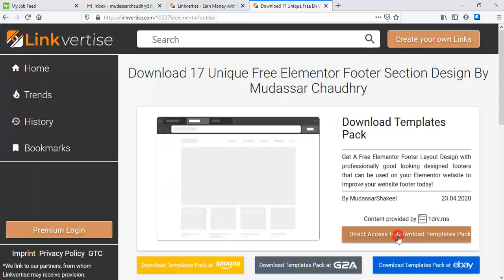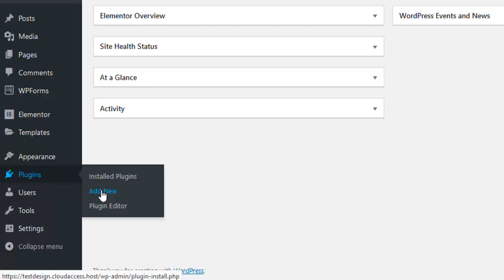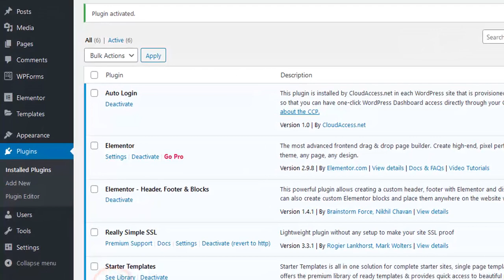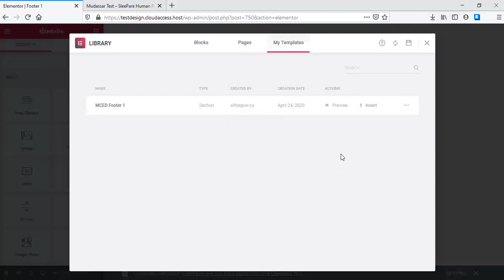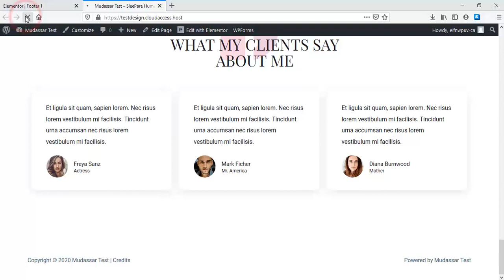Downlaod Free Elementor Footer Template Design 01 By Mudassar Chaudhry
Hi Guys, Today I am gonna show you Download Free Elementor Footer Template Design 01 By Mudassar Chaudhry

Download Free Elementor Footer Template Design 01 By Mudassar Chaudhry